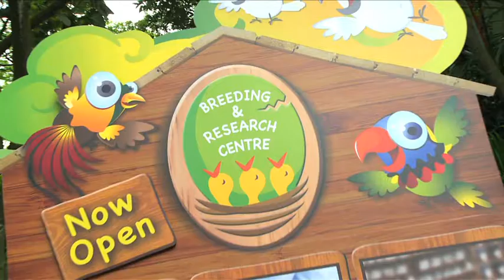Breeding & Research Center @ Jurong Bird Park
The Breeding & Research Centre (BRC) is where the incredible journey of life begins for some of Bird Park's resident birds. For the first time in 24 years, the BRC is open to the public and you can go behind-the-scenes and get a first hand glimpse into the growth process of these birds.

The moment eggs arrive at the BRC, up to the time chicks hatch and are weaned, they receive "eggs-pert" tender loving care and pampering, from the Centre's officers or "bird nannies" as they are sometimes affectionately known. Since 1988, we have successfully hand reared at least 150 chicks and birds each year. This includes the successful breeding of critically endangered species like the Bali starling and the blue throated macaw.

Two incubation rooms, two nursery rooms, three weaning rooms and a kitchen are the eight areas through which you can take a peek at the eggs and chicks as they mature through life's stages, before they are returned to their respective exhibits to join the rest of the bird park family!

2012 JUNE SCHOOL HOLIDAYS ACTIVITIES
Date: 2 -- 24 Jun (Sat & Sun only)

Fly in to the BRC this June school holiday for an up close and enriching experience with our feathered friends, organised especially for the young, and the young-at-heart. Be a junior eggs-pert and learn about birds the fun and interactive way!